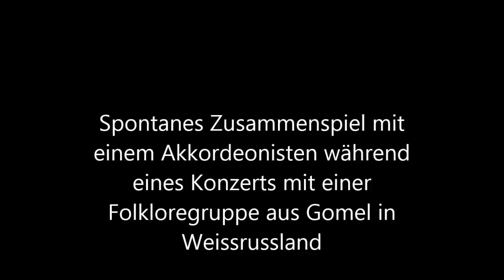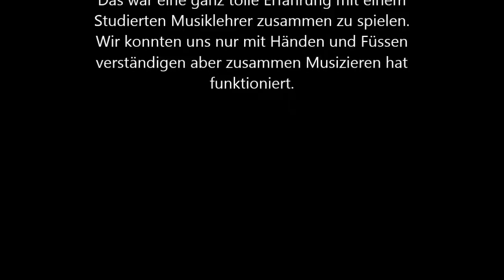Vechtetaler mit Akkordeonist aus Gomel